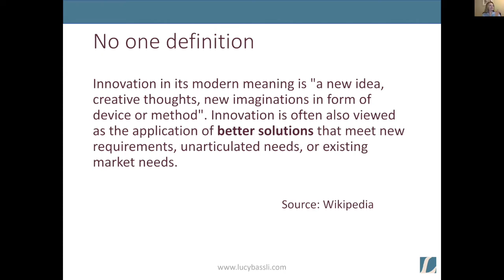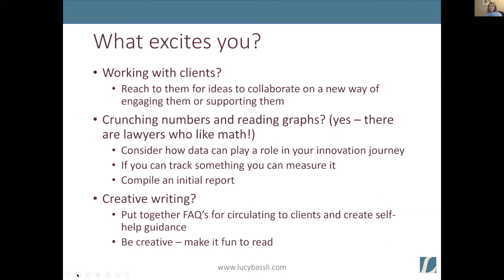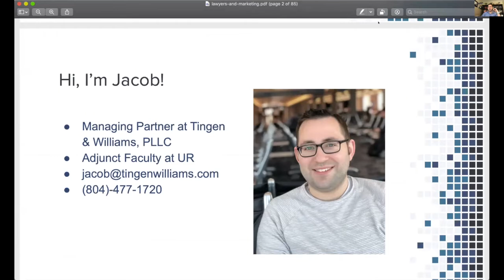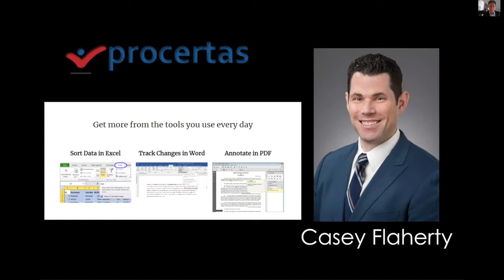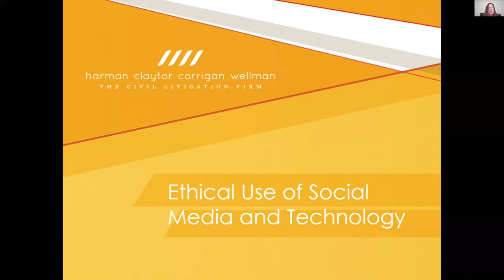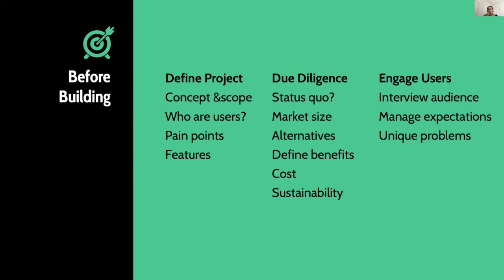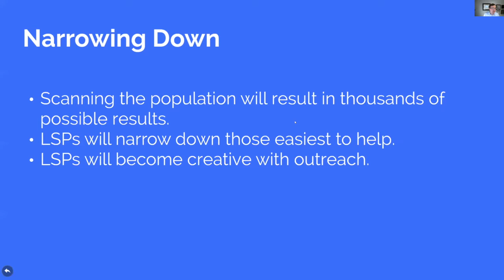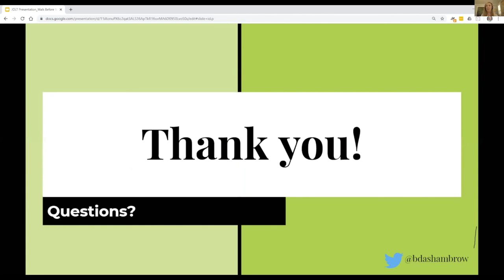JOLT SYMPOSIUM - “Technology, Innovation, & Modern Lawyering”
The University of Richmond Journal of Law and Technology ("JOLT") virtual Spring Symposium explores the changes technology has inspired in the business model of legal practices. Here speakers discuss a variety of topics including how innovations in technology and data analytics are transforming the private sector and access to justice, as well as the ethical implications that arise with the implementation of technologies into a legal practice.